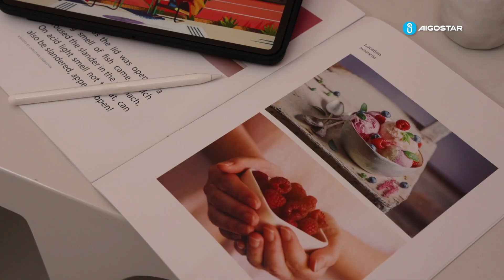LED foldable table lamp 216245+216252